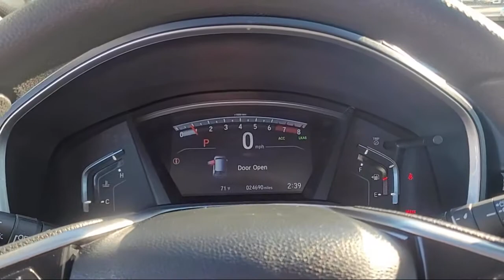2018 Honda CR-V EX San Diego El Cajon Chula Vista Mission Valley Santee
2018 Honda CR-V EX Stock Number: L01983A Vin:7FARW1H50JE047404.